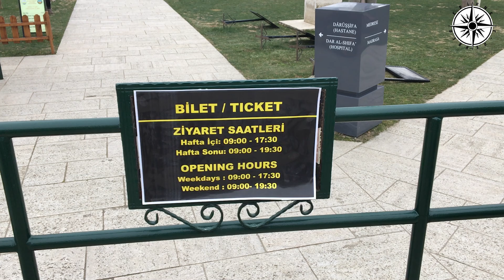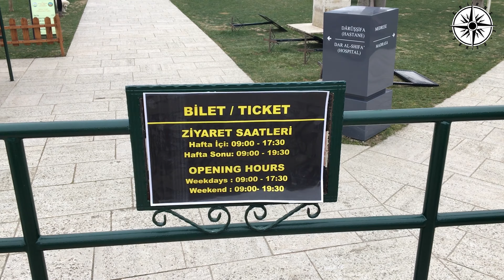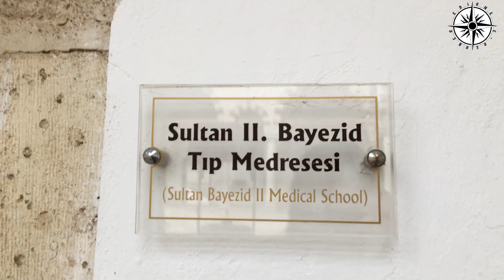II. Bayezid Health Museum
Sultan II. Bayezid'in Cami bölümü dışında şehre ve halka bağışladığı külliye bölümü de bulunmaktadır. (ÇEVRİLECEK)
In this ection, a picture of Evliya Chelebi, his writings on darüşşifa and the foundation of the complex in his Seyahatname,
the units of the complex and paintings of darüşşifa are exhibited.

Ottoman surgery in the 15th Century is presented through paintings taken from "Cerrahiyet-ül Haniye" by Dr. Sabuncuoğlu Şerafeddin from Amasya, a famous Ottoman surgeon of the 15th century.

In here, the darüşşifas established in Anatolia in the Anatolian Seljuk and Ottoman periods are presented.

In the kitchen section that is located on the left side of the first courtyard, the tray presented by Gülten Mayadağ,
the principal of Edirne Girls Technical-Vocational Anatolain High School, copper kitchenware and Kerim Ünver's presents are exhibited.

In The Section of Pharmaceuticial room, the development of pharmacy and extracts from metaria Medica by Dioscorides are presented.
Moreover, plant samples in jars, which were once used as medicine can be seen.

Postcards are exhibited in the "Exhibition Room" which is thought to have been built in addition to the rooms next to the first courtyard.

In the infectious disease department, scientist who dealed with infectious diseases that posed a huge threat to mankind throughout history are introduced.

The development ofmedical science throughout history is presented here.
The medical tools in display cabinets belong to people who worked in Edirne as doctors and they have been donated to the musems by themselves or their relavites after their passing.

The Prof. Dr. A. Sühely Ünver room, in the second courtyard was used as the pharmacy when the darüşşifa was working. Today, Dr. Sühely Ünver is introduced with his paintings,
books, photographs that reveat his efforts in the founding of the Faculy of Medicine and the wreath that bears the emblem of Edirne Faculty of Medicine, which he designed himself.

The first courtyard is decorated with flowers, Mübeccel Korkmaz, retired teacher,
gave the fish pond in her own garden and the fountain stone which is now located between the toilets and the first room by the entrance, as a present to the museum.

Old Edirne had a specific water culture and ponds were integral elements of the old Edirne houses.
This pond, which Mübeccel Korkmaz presented to the musem, is one of the last examples remaining from old Edirne houses.

On the cloistered platform in the first courtyard, guests can buy books, postcards and brochures related to the Complex of Sultan Bayezid II as well as almond paste,
deva-i misk and mis soaps that are all special to Edirne Culture.

When the museums was opened, Dr Rıfat Osman Bey room was opposite Sühely Ünver Room.
Dr Rıfat Osman Bey, one of our first radiologists who was in love with Edirne is introduced.
Apart from these, in the second courtyard, the change in 2003, the director's room is moved to another room in the first courtyard.

This section was exhibited in its original form until 2000. However, concerts were given on the music stage by Trakya University State Conservatory and exhibitions were held on occasion.
By 2000, the revilalization of this chapter has been concerned in accordance
with its own period and it was arranged as the Psychiatric History Department by the Readaptation Associaliton of Mental Patients.